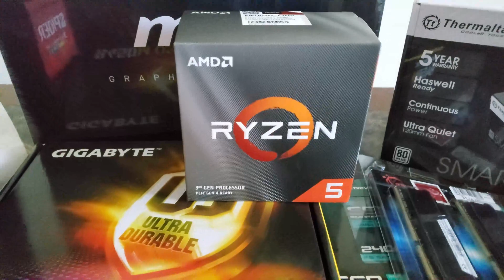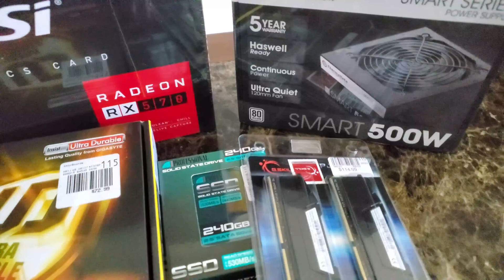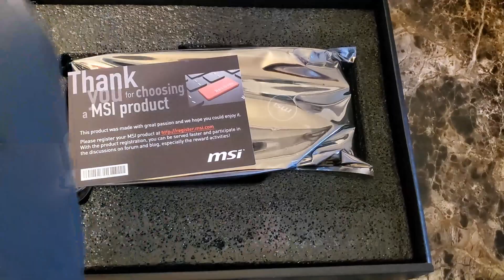$700 Streaming PC Build | Custom PC Build For a Subscriber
$700 PC PARTS:
*Please keep in mind these are all new parts and was built during the pandemic Maybe way cheaper now*
Ryzen 5 3600
RX 570 GPU
500W PSU
Gigabyte Motherboard

Prime Student Discount
Kindle Trial

Recording equipment:
Elgato HD60
Astro A10 Call of Duty Headset
Snowball Mic
Logitech C920 WebCam

My PC Build Parts
Ryzen 2700x
16GB RAM

Gaming equipment:
Ps4 Controller
8Bitdo Controller

Gaming content and Tech content all in one place! Weekly videos on best Tech for your needs! Laptops for college! Streaming laptops for twitch and Youtube. Grow a channel on a budget? I got you covered. Gaming PC specs and how to build gaming pc of your own are also covered. I will also cover some other discount tech to help with your purchase needs. Also, Student discount deals for back to school or college discount needs.

Gaming PC for streaming
Streaming Laptops for 2020
Laptops for back to school
Laptops for college
Super Mario Maker 2
Gta 5
Fortnite
Funny gaming story time